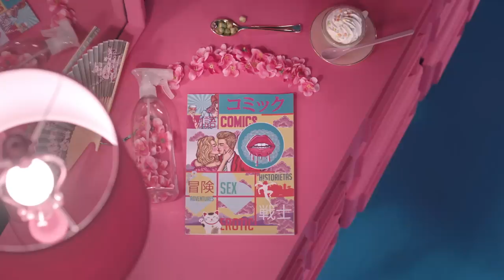Shakira, Anuel AA - Me Gusta (Official Video)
Shakira's new album, Las Mujeres Ya No Lloran, out now!

Ya disponible! Out now!

LETRA:

Alalalalalong alalalalalong long li long long long
Ai o

Aclaremos que oscurece
Dejémonos ya de estupideces
Llevamos peleando par de meses
Y ya yo te lo he dicho tantas veces

Trato de empezar una conversación
Pero no me das ni un poco de tu atención
Quieres siempre hacer lo que te da la gana
Y lo quieres arreglar todo en la cama

Pero no pienses eso mami

Me gusta
Cuando yo te tengo
Como Dios te trajo al mundo
Desnuda

De dónde salió tanta maldad
Y tanta ricura

Me Gusta
Eso que me dices
Pero sé que son excusas
No hay duda
Dices que me quieres
Pero siento que me usas

Alalalalalong alalalalalong long li long logn long
Ai o
Uo

Es que en la cama se resuelven los problemas
Pero el amor perfecto sólo se ve en novelas

Y cuando hablo con otro te me quejas
Pero tú solito eres quien me aleja

Tu no mides tus palabras y me hieres
Y si me dejas y te vas es porque quieres

Ya no es justo que me endulces el oido
Para que al final no cumplas na’ conmigo

Me gusta
Desnuda

Y tanta ricura

Antes me llenabas la casa de rosas
Y ahora sólo vive llena de tus cosas
Te perfumabas cuando iba a visitarte
Y ahora ni compras la cuchilla pa’ afeitarte

Me llevabas a cenar, luego al cine y a bailar
Me comprabas tánto que tu tarjeta se iba a explotar
Y ahora te la pasas por la calle
Y aquí conmigo se te olvidan los detalles

Yo nunca te quiero perder
Pon de tu parte mi amor

Vamos a hablar
Ven hazlo por los dos

Ai o
Sing it
Ai o
Alalalalalong alalalalalong long li long long lo

Official Video by Shakira & Anuel AA performing "Me Gusta" (C) 2020 Sony Music Entertainment US Latin LLC